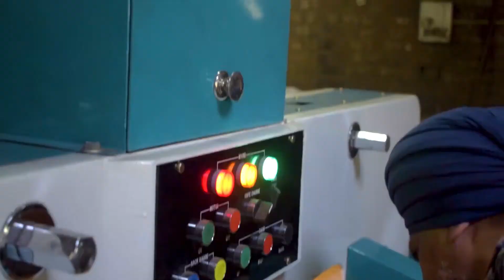Gwalior Machine Tools - Factory Tour (part 1)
We at Gwalior Machine Tools manufacture superior quality paper processing machinery like Fully automatic hydraulic paper cutting machines, semi automatic paper cutting machines, die punching machines, corrugated box making machinery, pinning and folding machines, stitching machines etc.

This is a quick tour of our factory.